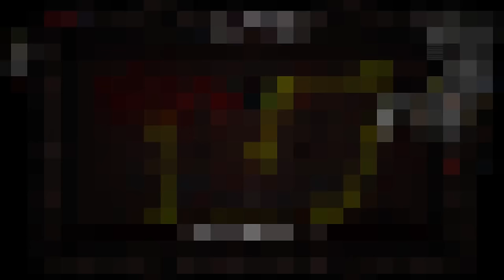Bisnap Plays Isaac: Afterbirth Episode 96 - Starve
Nope, not that.